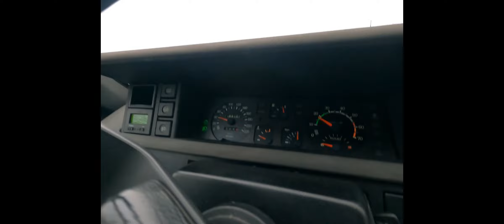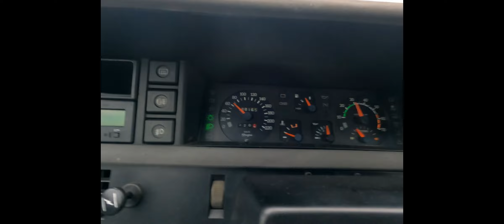CHANGEMENT DE LA POMPE A ESSENCE _FUEGO TURBO 1983